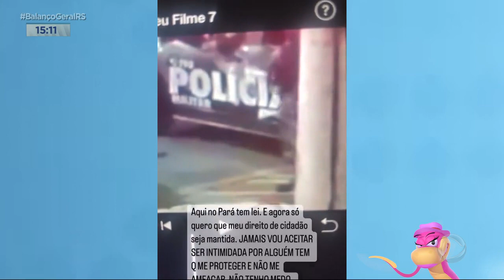A Hora da Venenosa de 05/01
Acompanhe o quadro "A Hora da Venenosa" dessa quinta-feira.